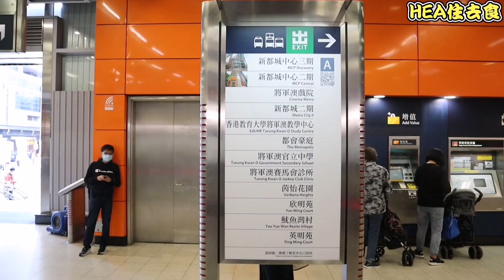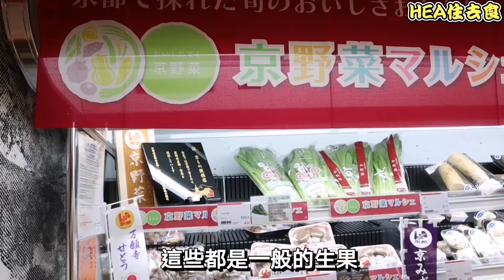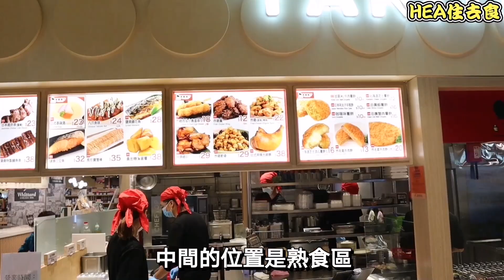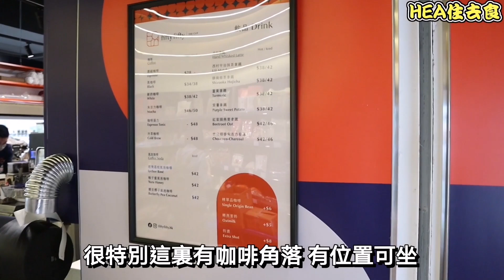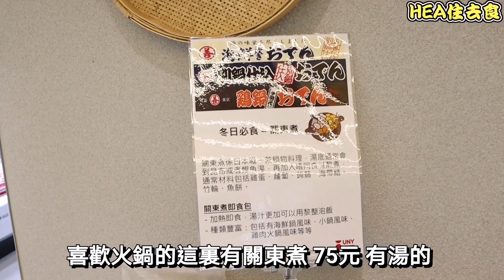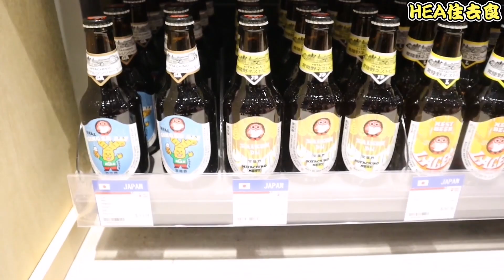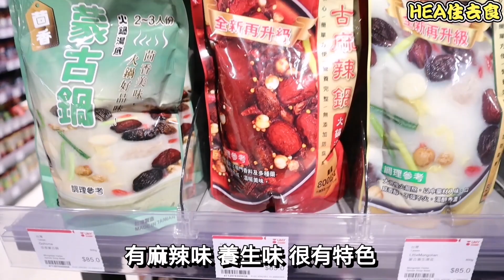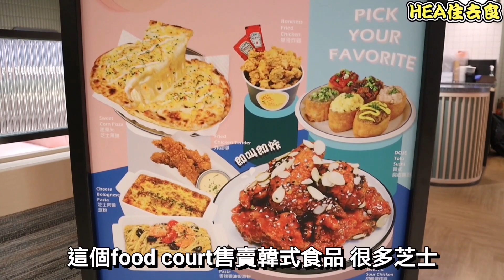[HEA住去食] 全港最大日式超市探索 | 佔地34000呎 自家熟成牛肉專櫃 韓食Foodcourt 多間餐飲進駐 | 全港最大日式超市 | UNY 將軍澳店 | Jumbo Supermarket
上次去過全港最大超市，今次去位於將軍澳全港最大日式超市睇下。雖然冇上次嗰間咁大，但都佔地34000呎。特點係除左比較多日式野賣，仲有好多餐飲及韓食Foodcourt 進駐。仲有一個比較特別嘅自家熟成牛肉專櫃。

UNY 將軍澳店
將軍澳欣景路新都城中心二期UG036

本片完全自費，全無廣告成分。